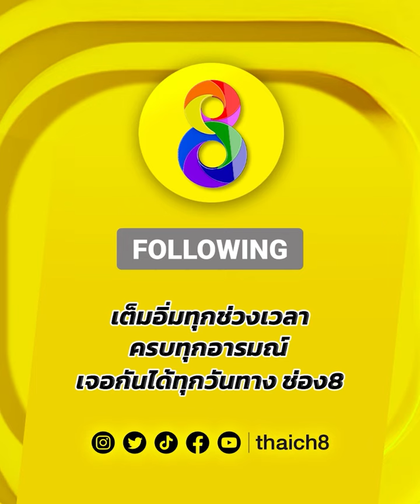ไทยโดนถล่ม! จนโดนนับ! | มวยช่อง 8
🥊ไทยโดนถล่ม! จนโดนนับ!